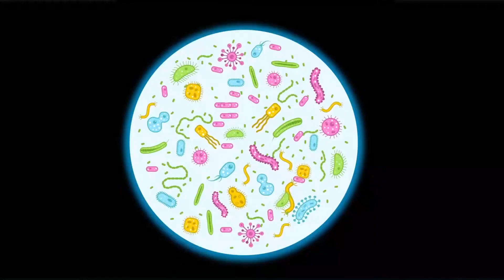EBUBEKİR Meslekleri Tanıyor 🔬🥼 🩺 – SingoSongo TV I İsme Özel Çocuk Şarkıları 🎵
Merhaba arkadaşlar,

Seslendiren: Duygu Cinemre
Söz: Duygu Cinemre
Düzenleme: Onur Koç